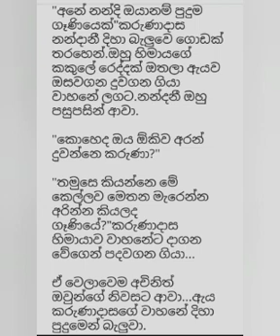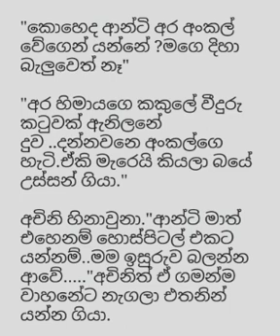වෛරයෙන්ම උපන්|part.14|Born from hate novel